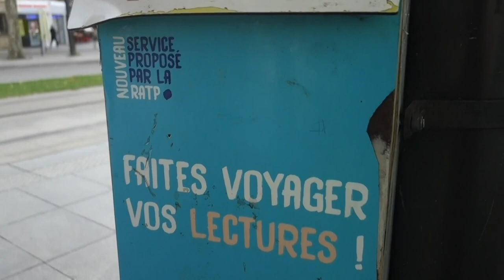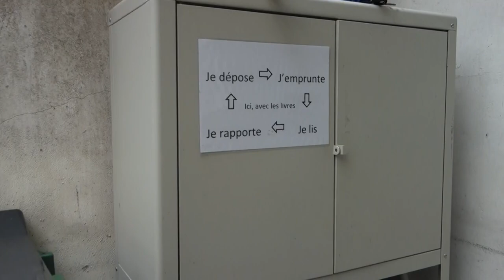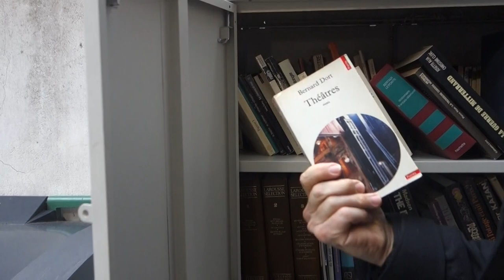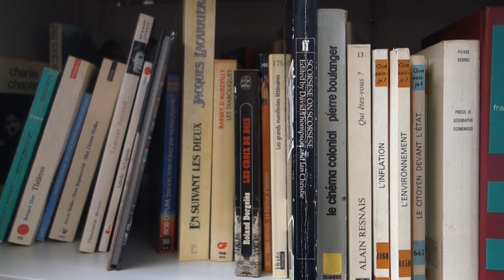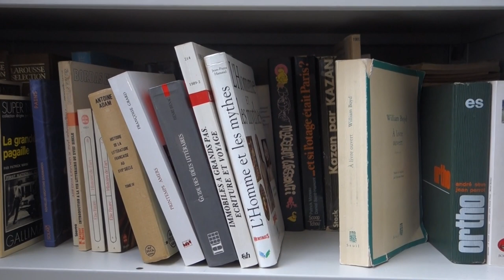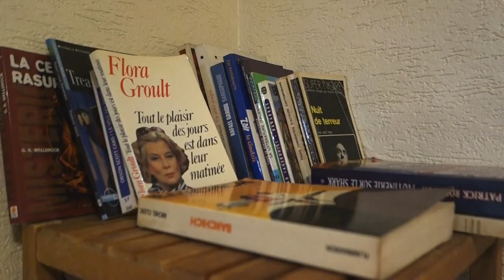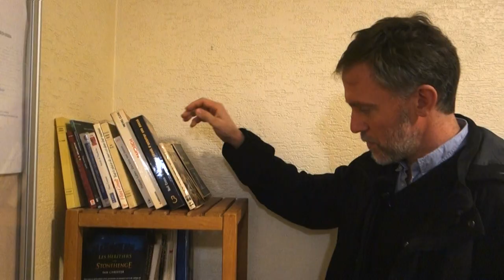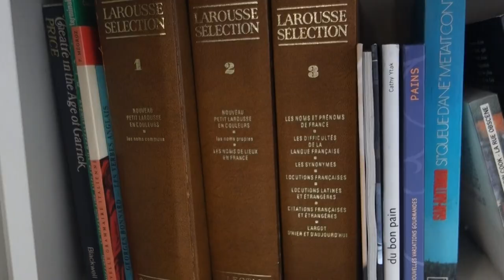Arno Bertina et les boîtes à livres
Une vidéo de Aude Pivin sur Remue.net